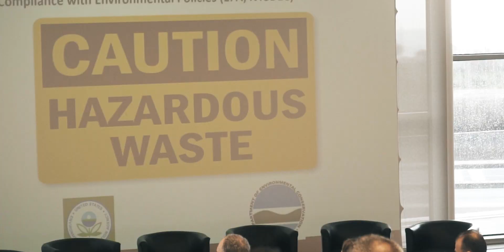Data Science Talks - AI, Society and Organizations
Nova SBE Executive Education, Instituto Gulbenkian da Ciência and ISI Foundation co-organized an event on "AI, Society and Organizations" to discuss the role that data science plays today.

The Scientific Coordinator of the Data Science for Managers program, Leid Zejnilovic, shares how important it is to spark conversations about this topic.